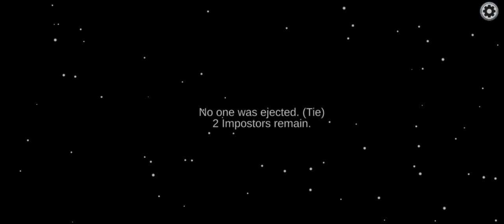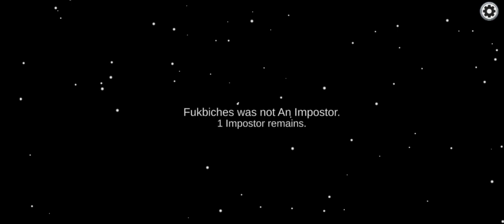Among us Gameplay part 1(crewmate)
also voice is glitched so sorry for that